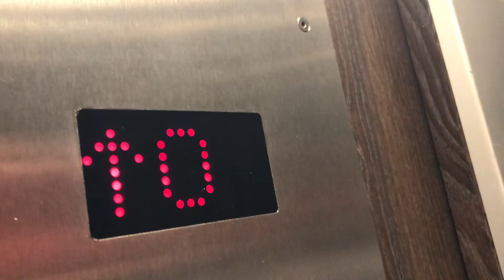Ascenseur Schindler, Missionsstrasse, Bâle en Suisse